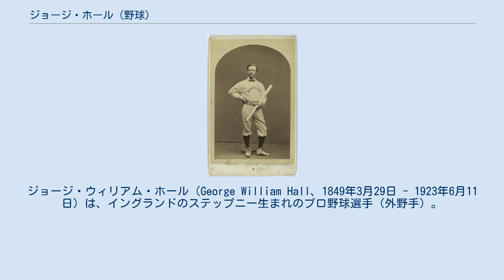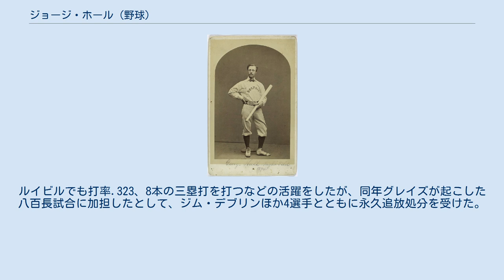ジョージ・ホール (野球)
ジョージ・ウィリアム・ホール（George William Hall、1849年3月29日 - 1923年6月11日）は、イングランドのステップニー生まれのプロ野球選手（外野手）。
左投げ、左打ち。
 ナショナルリーグの初代『本塁打王』となったが、1877年の八百長事件に加担し永久追放処分となった。
 1871年にアメリカ最初のプロ野球リーグである「ナショナル・アソシエーション」が発足した際、ワシントン・オリンピックスに入団しプロ選手となった。
1872年から2年間所属したボルチモア・カナリーズでは、88試合に出場し.340前後の打率を残す。
守備では主にセンターを守っていた。
 1874年にボストン・レッドストッキングス（現：アトランタ・ブレーブス）に移籍しリーグ優勝を経験し、翌年から2年間はフィラデルフィア・アスレチックス（現在のオークランド・アスレチックスとは無関係）に所属した。
ホールの通算本塁打数は13本だが、うち9本をアスレチックス在籍時に放っており、1875年の4本塁打はリーグ2位、ナショナルリーグ初年度の5本塁打はリーグ最多の成績であった。
 1876年に所属していたアスレチックスがリーグを除名（遠征費が払えず最後まで試合を消化しなかったため）されたことを受け、1877年にルイビル・グレイズに所属する。
ルイビルでも打率.323、8本の三塁打を打つなどの活躍をしたが、同年グレイズが起こした八百長試合に加担したとして、ジム・デブリンほか4選手とともに永久追放処分を受けた。
1923年にニューヨークで死去。